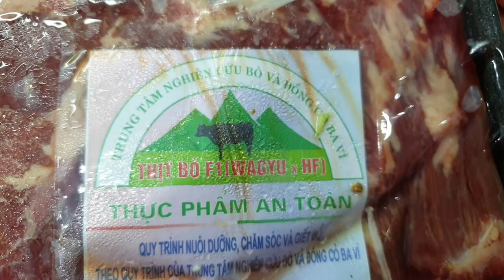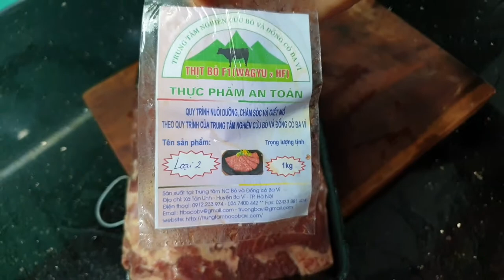Lẩu Bò F1 Wagyu Ba Vì Nhúng Tái Nóng Hổi Vừa Thổi Vừa Ăn | Lẩu nấm thịt bò Wagyu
Lẩu Bò F1 Wagyu Ba Vì